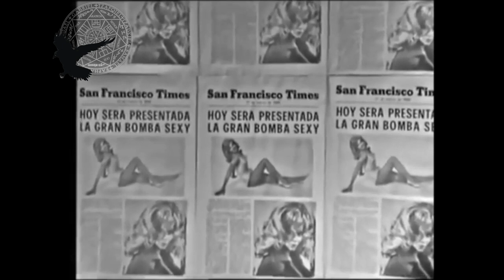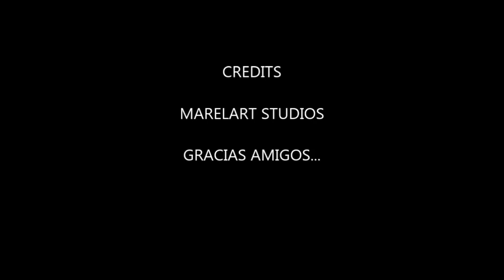COSAS DE MÉDICOS || RECOMENDADO || UnLibro || casosYcosas